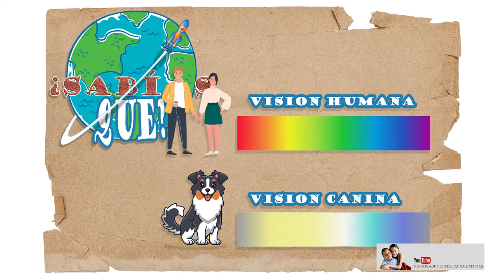Datos interesantes sobre los Perros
En este nuevo episodio y una nueva temporada de nuestro canal les traemos informaciones muy interesantes y divertidas de tu mascota el perro.